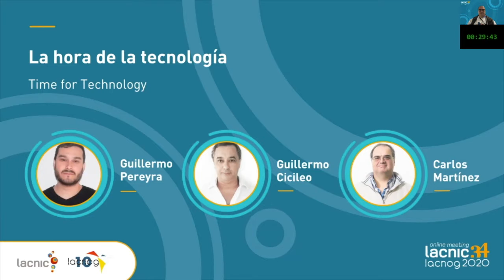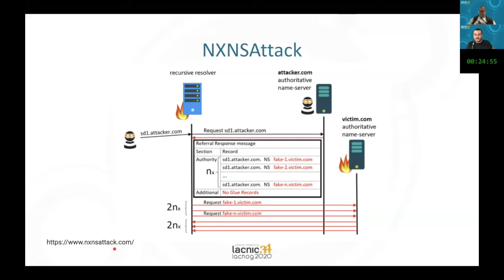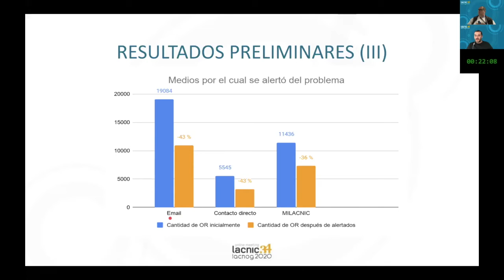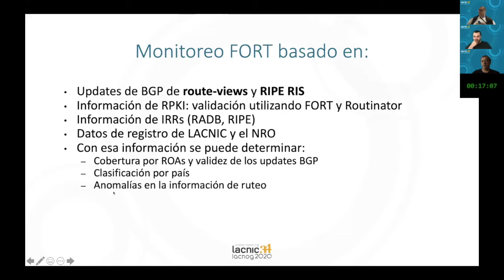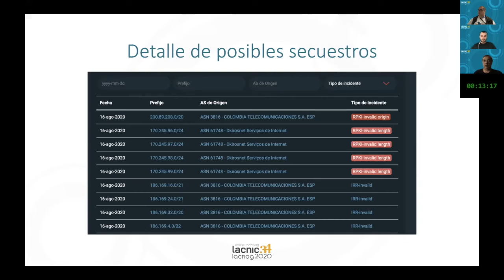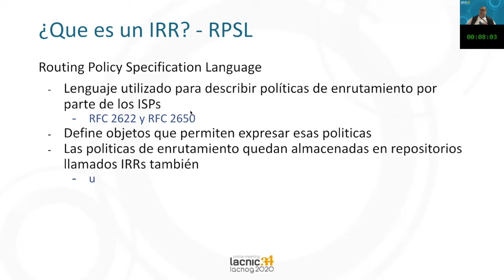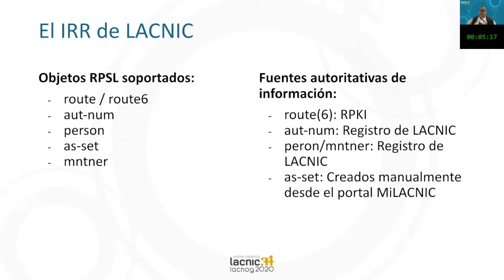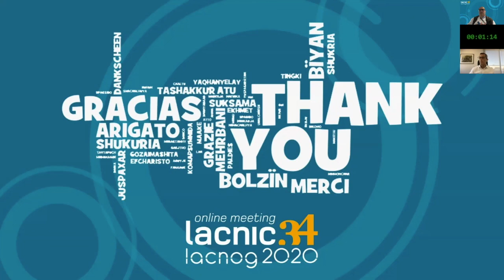Time for Technology